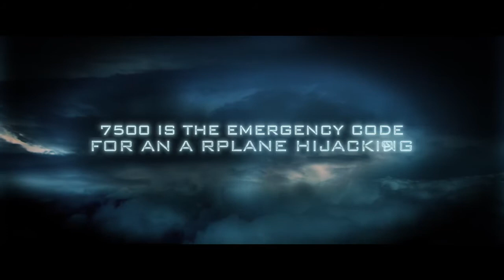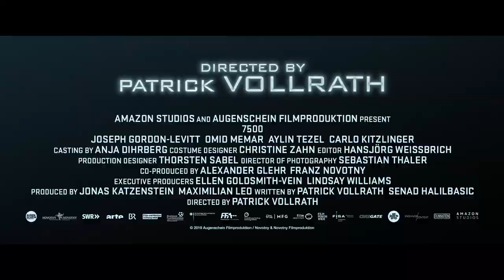7500 Official Trailer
The Emergency Code for a plane hijacking is 7500: a tense, intense thriller, told from the cockpit. A flight from Berlin to Paris. Everyday routine in the cockpit of an Airbus A319. Co-pilot Tobias Ellis is preparing the plane for take-off, which then follows without incident. Then we hear shouting in the passenger cabin. A group of young men try and storm the cockpit, among them 18-year old Vedat. A fight begins between crew and attackers, with the desire on the one hand to save individual lives and on the other to avert an even bigger catastrophe. The cockpit door becomes a battleground - and Tobias ends up being the arbiter over life and death.